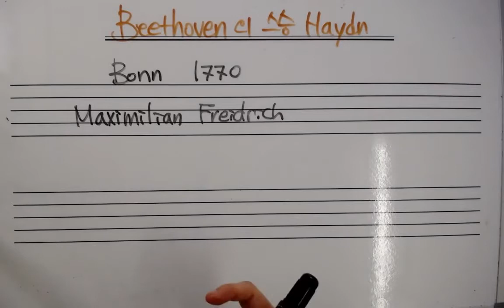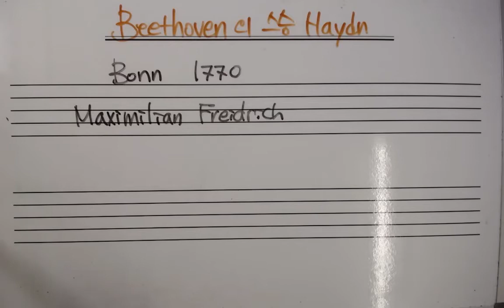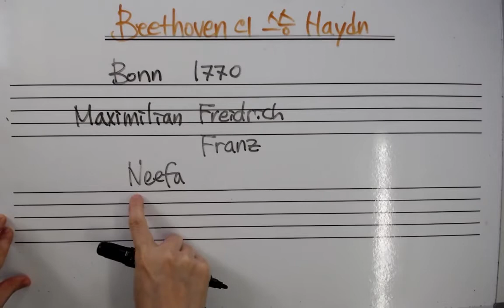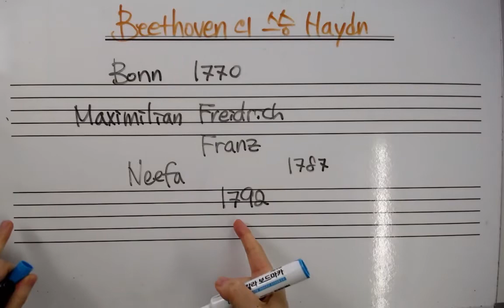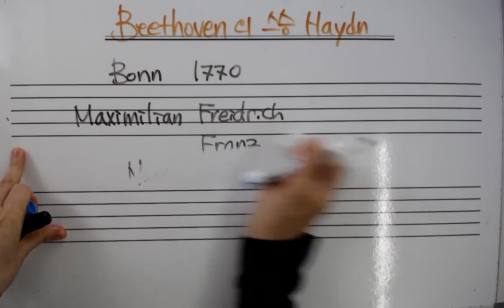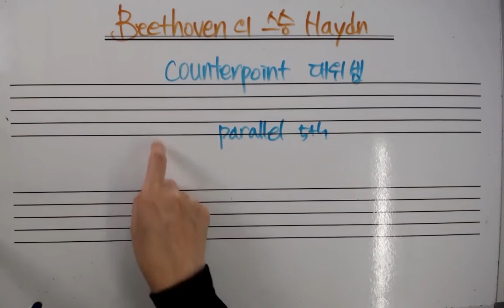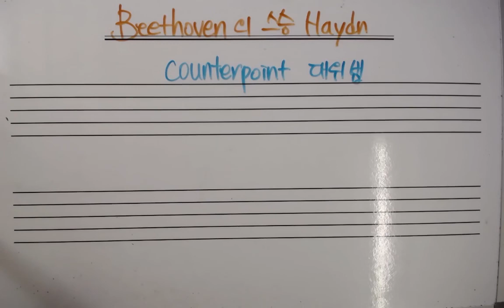Music Story [음악이야기] Beethoven 의 교육 Background